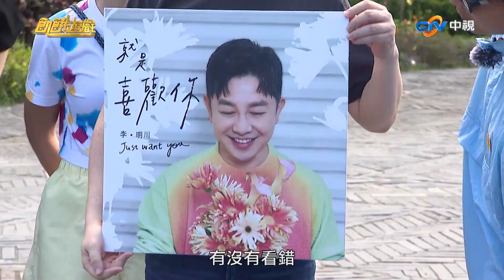仁甫哥超凱瑞！霸氣cover比特花 但妹妹本身就超給力啦！／孫協志 王仁甫 許孟哲 蔡黃汝 峮峮 高山峰 Teddy 李明川 劉心語 潘慧如 林茉晶 宋品葳／EP348_20230924